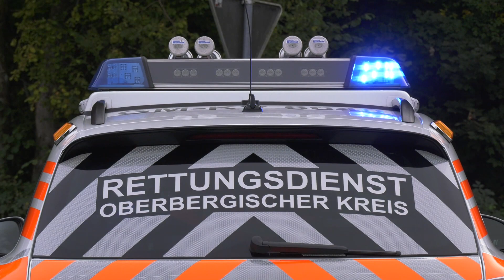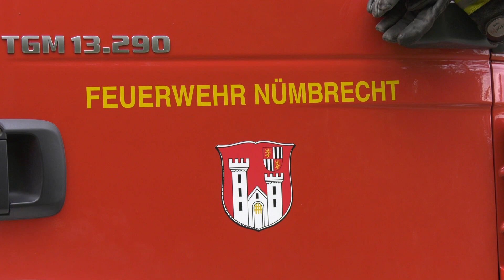02.10.2021 - Zwei Senioren kommen bei Verkehrsunfall in Nümbrecht ums Leben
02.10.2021 - Nümbrecht - Zwei Senioren kommen bei Verkehrsunfall ums Leben

Am Samstagnachmittag (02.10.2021) kam es gegen 15:50 in Nümbrecht zu einem schweren Verkehrsunfall. Eine 93-jährige Fahrzeugführerin befuhr mit ihrem Suzuki Wagon R, in dem sich noch ein 92-jähriger Bekannter befand, eine Straße von Gerhardsiefen in Richtung L350. An der Kreuzung zur L350 missachtete sie die Vorfahrt eines von links herannahenden Ford S-Max, in dem sich ebenfalls zwei Personen befanden. Die beiden Fahrzeuge kollidierten.
Die Fahrzeugführerin (93) des Suzuki musste noch vor Ort reanimiert werden. Sie wurde mit lebensgefährlichen Verletzungen in ein Krankenhaus transportiert, in dem sie später verstarb. Ihr Beifahrer (92) wurde schwer verletzt, auch er erlag am folgenden Dienstag seinen Verletzungen. Der Fahrzeugführer des Fords wurde leicht verletzt, der Beifahrer schwer. Letzterer wurde mit dem Rettungshubschrauber Christoph 3 in das Krankenhaus Merheim nach Köln geflogen.

Das Verkehrsunfallaufnahmeteam (VU-Team) der Kreispolizeibehörde Oberbergischer Kreis sicherte die Spuren am Unfallort. Beide Unfallfahrzeuge wurden sichergestellt.

Kamera: Panasonic HC-X1

Die Nutzung der Inhalte ist ohne Einwilligung nicht gestattet und grundsätzlich honorarpflichtig. Das Teilen oder Einbetten der Videos für nichtkommerzielle Zwecke ist hiervon ausgeschlossen.